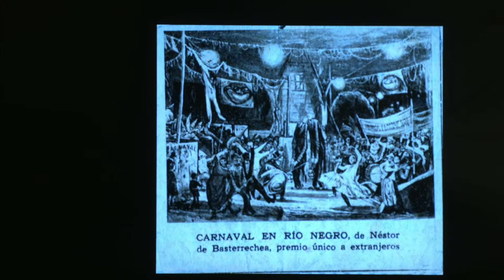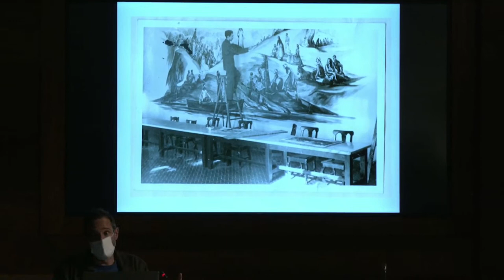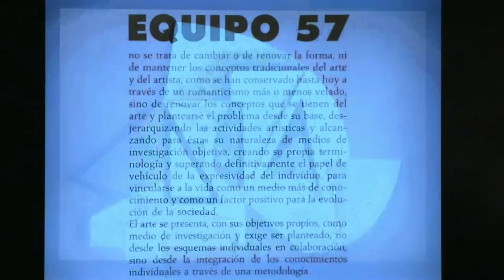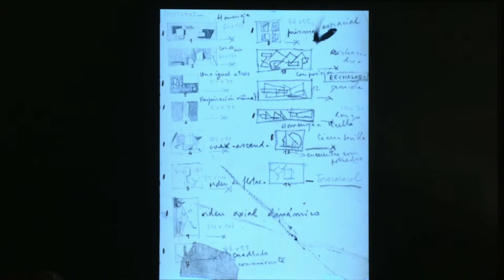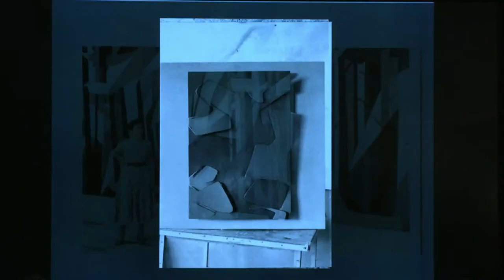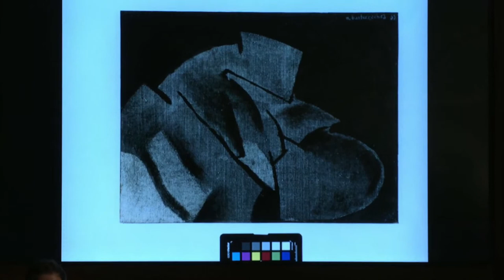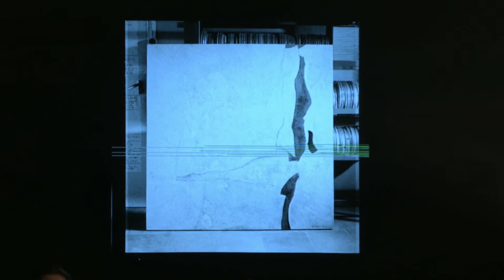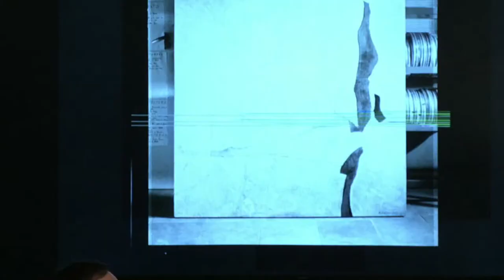Superficies pictóricas en la obra de Néstor Basterretxea; Peio Aguirre | San Telmo Museoa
Peio Aguirre arte kristikari eta komisarioak Nestor Basterretxearen lan piktorikoari buruz hitz egin du hitzaldian, museoan dituen lanetatik abiatuta.

Barne Begiradak zikloko htzaldia da hau, museoaren erakusketa iraunkorreko artelanetan ikuspegi ezberdinetatik sakontzekoa.